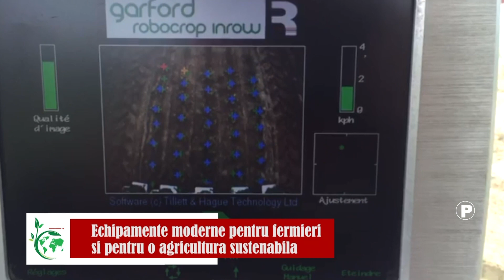Irigation Machinery – noutatile agriculturii de mare precizie 07 11 2022